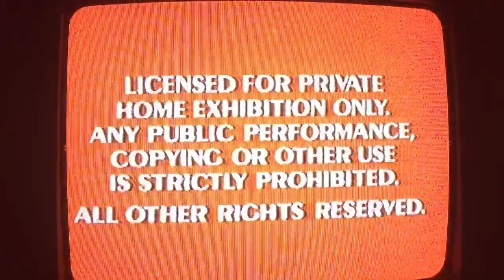Opening to Superdad 1985 VHS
1: Warning screens
2: Walt Disney Home Video 1983 logo